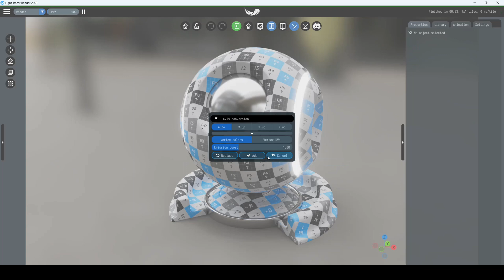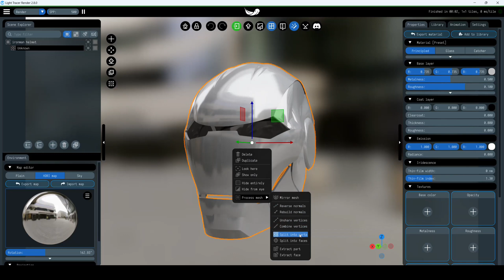Model Import into Light Tracer Render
In this video, we'll explore how to upload a model into Light Tracer Render and use the "split into parts" feature to divide the object into sections.

Discover how to unlock the full potential of the manipulator to change your object's position in space, rotate it around its axis, scale it proportionally or along a specific axis, and move it along the XYZ axes.